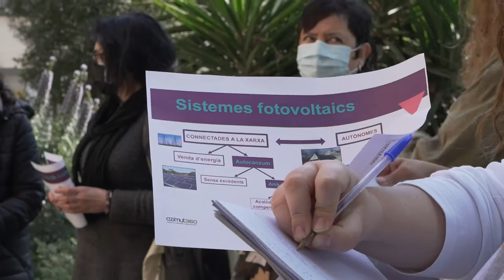Renovant Energies: dones impulsant la transició energètica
El projecte té com a objectiu general la creació d’un pla d’inserció laboral innovador i la promoció de l’ EducacióEnergètica i una nova cultura energètica, especialment adreçats a persones en situació de vulnerabilitat a l’atur (dones fora dels circuits de treball formalment assalariat) a Nou Barris, districte de Barcelona especialment afectat per la pobresa energètica. L’objectiu és la promoció de l’ocupació de qualitat i abordatge de la precarietat laboral.

El projecte s’impulsa des de tres entitats de l’economia social i solidària a la ciutat de Barcelona que han treballat a Nou Barris en l’àmbit dels drets energètics, i ara aborden des de la complementarietat de les seves tasques el rol central de la ciutadania en el nou ModelEnergètic. Un nou model basat en EenergiesRenovables descentralitzades on les persones i les llars passaran a ser el centre.